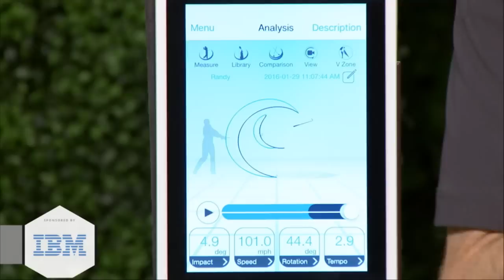Randy Bergstedt, Epson - IBMInterConnect 2016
01. Randy Bergstedt, Epson, Visits theCUBE!. (00:20)
02. What Is Epson Doing With Wearables. (00:56)
03. How Would I Use The Device To Improve My Golf Game. (04:44)
04. Where Did The Idea Come From And What Is The Status. (06:22)
05. Is The Product Available Today. (07:49)
06. How Does This Translate To Esports. (08:03)
07. How Does IBM Fit In With This Product. (08:50)
08. What Feedback Have You Gotten From Golfers. (09:37)
09. What Does This Mean For Other Markets. (10:52)
10. Does This Product Apply To Other Sports. (12:01)
11. How Does This Translate To A Technology Business For You. (13:15)
12. What Is The Coolest Thing You've Seen Here At The Show. (16:05)
13. What Is The Vibe Of IBM Interconnect This Year. (16:56)

How one smart device transforms golf games
by Nelson Williams | Feb 22, 2016

Sports training has always been more of an art than a science. It’s hard to collect good, reliable information on what happens in the fraction of a second that makes the difference between a winner and a runner-up. Smart devices are changing that. These wearable machines can test and analyze many data points, thousands of times per second. This allows trainers and amateurs alike to build up a useful picture of their performance.

To gain some insight into this new world of smart devices, John Furrier and Dave Vellante, cohosts of theCUBE, from the SiliconANGLE Media team, talked with Randy Bergstedt, group product manager of smart wearables at Epson America, Inc., during the IBM InterConnect 2016 conference.

Improving your game

Bergstedt came to the table with Epson’s latest wearable, the M-Tracer Golf Swing Analyzer. This device collects data in the wearer’s golf swing and impact with the ball. Bergstedt said that instructors often find it difficult to communicate the details to their students, so a device like the M-Tracer becomes a very helpful tool. It can illustrate exactly what a golfer is doing, and so it can kickstart the learning process.

Epson has made high-end motion sensors for a long time, Bergstedt explained, but only by leveraging the power and storage of smart devices has the company been able to make these products affordable for consumer wearables. “The challenge we face is the amount of information and translating that into meaningful insight,” he said.

Translations and connections

Wearables like the M-Tracer raise obvious questions for computer gaming and virtual reality. Bergstedt replied that Epson does make projectors for golf simulators, and while the first place for these devices is more instruction-oriented, gaming is an obvious extension.

Right now, Bergstedt said, Epson was listening to customer feedback and building wearables for other sports like running. The M-Tracer, he mentioned, has been used to solve arguments and to see what’s really happening in a golfer’s swing. As for other sports, Bergstedt said the company is considering those where people are looking to improve their game and are willing to spend the money to make that happen.